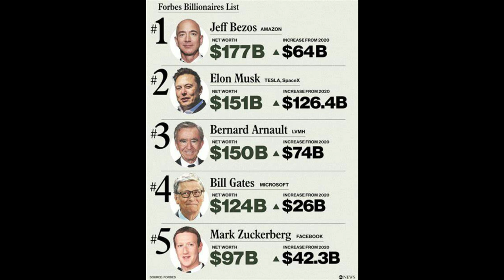Eat the Rich (New 2024)